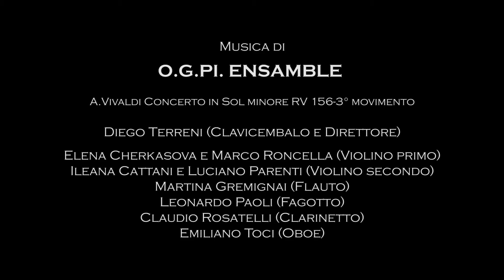O.G.PI. Ensemble - PROMO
Orchestra Giovanile Pisana
Diego Terreni, direttore

Lezione Concerto
Fondazione Comel
Domus Comeliana, Pisa